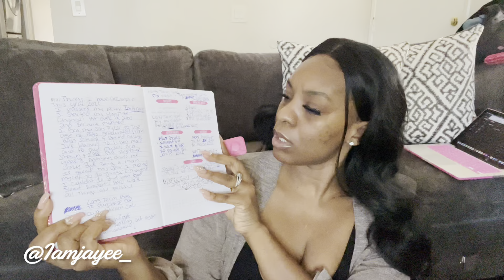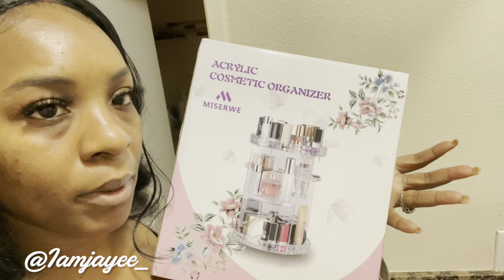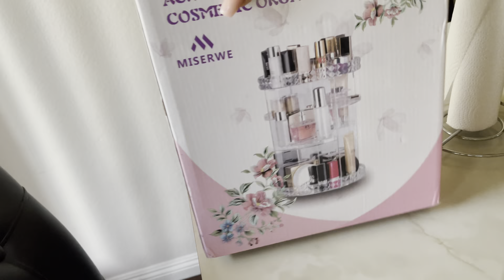ReSet Vlog 2022 || Christmas Gifts || Detox || Affirmations|| chill with me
Todays Video is a very simple chill Vlog
Opening Christmas gifts talking about YouTube future plans, weight loss, Affirmations and more I’m new to Vlogging so be kind things will get better just like fine wine lol

To all my returning Dazzles what’s up what’s up heyyyyy girl heyyyy or guys welcome back I hope you enjoy today videos please share my videos and help our channel grow ❤️❤️❤️

My dazzles it’s Friday and Today Is something totally different its a vlog not just any Vlog its Vlogmassssssss l hope y’alll Enjoy It

Don’t matter your size love yourself put your head up high and smile…. We are all made differently and unique and I’m here to show you that fashion can be beautiful on any size or body types 💕

Fashion lifestyle Beauty weight loss

More Shoe Haul videos